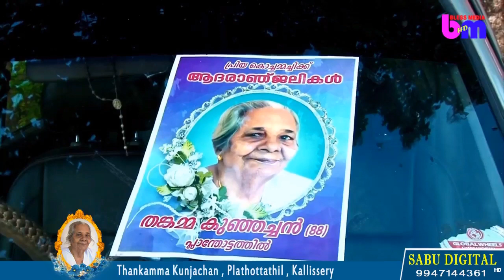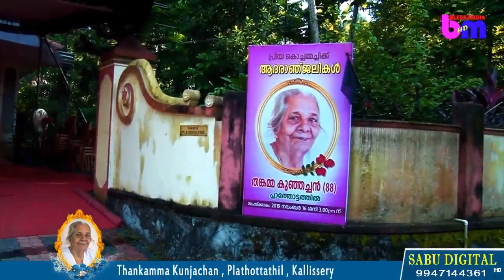THANKAMMA KUNJACHAN , PLATHOTTATHIL , KALLISSERY || 16.11.2K19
Live from bless media

For unlimited access to all of our preachings And Live Services

(Live Webcast , wedding Coverage , LED wall , CCTV , Funeral Coverage , Convention , Conferences ,

Jib,Helicam , Full HD OB Unit , Digital Photography , Live video Production)